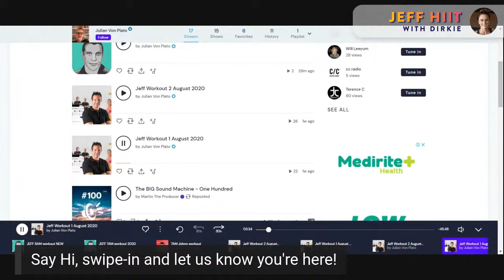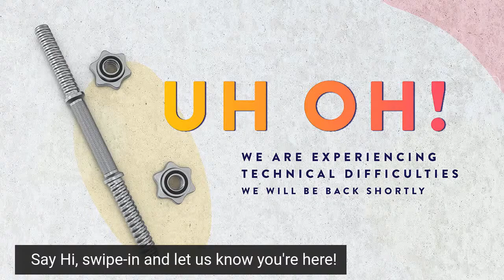5:30PM HIIT | Boxing with Dirkie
Join Dirkie for a 30-minute Boxing session!

We stream LIVE every day and ensure a workout that will get your heart racing!

If you want guaranteed results, a community, more information on live streams, workouts, and other services check out our Facebook